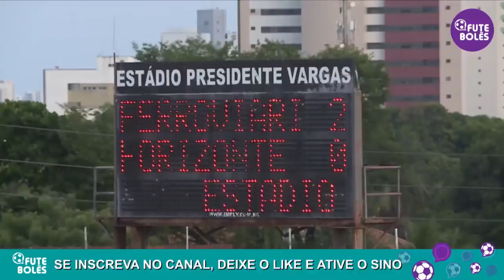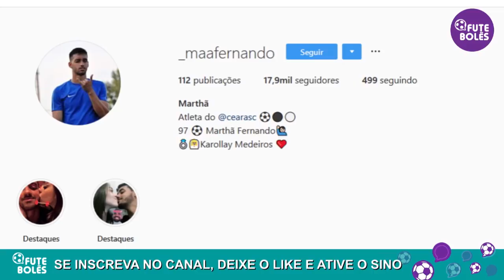Ceará apresenta Marthã | Fortaleza de olho na estreia da Copa do Nordeste | Futebolês na TBN